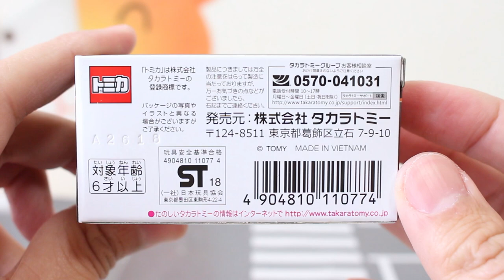いつの時代もカッコいいですね！！【タカラトミーモールオリジナル】三菱ランサーGSRエボリューションIII 【トミカプレミアム】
いつの時代もカッコいいですね！！トミカプレミアム 「タカラトミーモールオリジナル 三菱ランサーGSRエボリューションIII 」を紹介します。

★関連動画
塗装ムラあるの？？カウルの開閉は･･･！？【PREMIUM】512BB 通常版・発売記念仕様 トミカプレミアム　Ferrari

          効果音ラボ